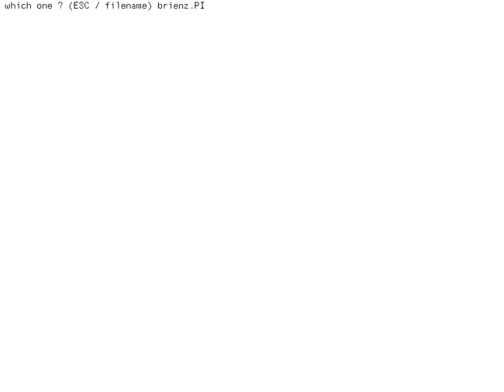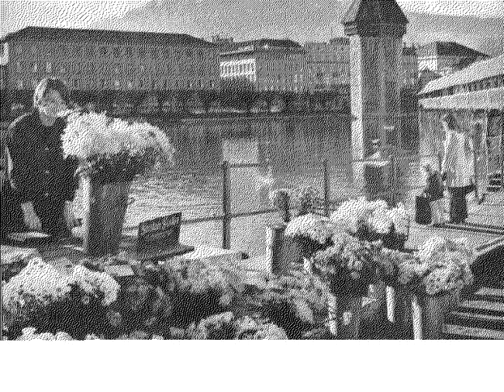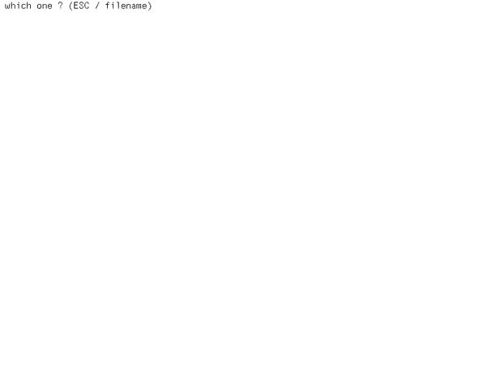LilithPict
Lilith by Wirth, video  made by Jos Dreeesen